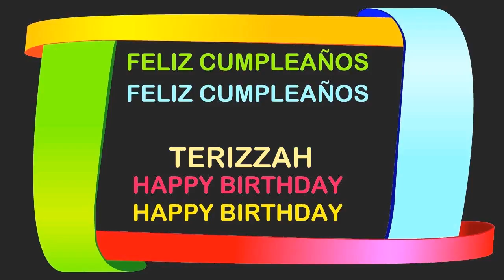Terizzah Birthday Postcards & Postales